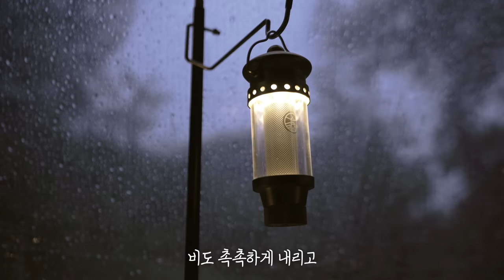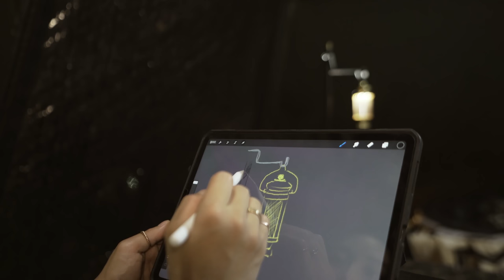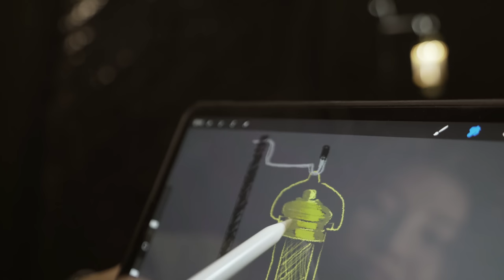치킨 먹으러 우중캠핑 왔어요 🍗 빗소리 들으며 쉬어가기 ☔️ 캠핑 브이로그 . 솔로캠핑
촬영, 편집, 채널에 관련된 모든것을 혼자하는 1인 크리에이터 입니다.

안녕하세요, 아야입니다!
집에서 아점으로 브런치 먹는데 치킨이 먹고 싶더라구요?
치킨하니까 나무네숲 캠핑장 치킨이 생각났고
저녁날씨에 비가 내리길래…
문뜩 … 치킨먹으면서 빗소리 들으면 좋겠다는
의식의 흐름의 끝에 다다랐고 급으로 출발했어요 ㅎㅎ
여태까지 캠핑중에 제일 무계획으로 떠난것 같아요
캠핑장까지 거리도 있고 출발이 늦어서 늦은 오후에 도착했지만
하고 싶은건 다 하고 왔네요^^
캠핑 당시에는 장마가 시작하는 시기였는데 이미 곳곳에 호우의 흔적들이 보이더라구요
이후 계속되는 집중호우로 해당지역에도 많은 피해가 생긴 기사를 봐서 마음이 좋지 않았습니다
부디 수해지역들이 빠른 시일에 복구가 되어 주민들이 평범했던 일상이 돌아가길 바랍니다.
시청자분들도 외부 활동시 꼭 날씨 확인하시고 주의 부탁드려요!
오늘도 편히 시청해주세요🫶🏼

‘스코겐’ 제품을 무상으로 지원받았습니다.

장소
청량산나무네숲 캠핑장
 : 경상북도 봉화군 명호면 청량로 763-81 청량산나무네숲캠핑장

텐트 Tent
THE CAMPER 더캠퍼 - 이그니스 쉘터 L

야전침대 Cot
TCOT 티콧

매트 Mat
NEMO 니모 - 스위치백

블랭킷 blanket
OLD MOUNTAIN 올드마운틴 카케모노

침낭 Sleeping bag
Featherdown 페더다운 - lite 550g

체어 Chair
Helinox  헬리녹스 - 택티컬 스위블 체어

테이블 Table
헬리녹스 - 택티컬 테이블 M

사다리
GORDON MILLER 고든밀러 - Step Ladder
상판 구매 불가

스토브 STOVE
SOTO 소토 - 레귤레이터 스토브 ST-310

수납 Storage
Helinox 헬리녹스 - 테이블 사이드 스토리지 S

snow peak 스노우피크 - 쉘프컨테이너 UG-025G
쉘프 컨테이너 상판
Hernercrafrt 허너크래프트 - 첼린저 302 (25L)

랜턴 Lantern
CLAYMORE 크레모아 - 쓰리페이스 미니
SKOGEN 스코겐 - NX2 시그니처 랜턴

식기 Dishes
칼 : OPINEL 오피넬 12
컵 : snow peak 스노우피크 - 티타늄 300, 450
시에라 : snow peak 스노우피크 티타늄 시에라컵
수저 : snow peak 스노우피크 커트러리 세트

*쿠팡 링크로 접속 후 제품을 구매시 소정의 수수료가  지급 됩니다. 해당 제품 링크는 최저가가 아닐 수 있습니다.